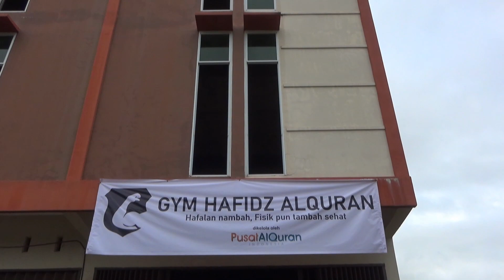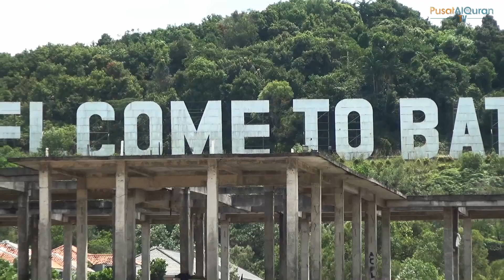Survey Peralatan GYM Hafidz Alquran || Salah satu fasilitas Pesantren Calon TNI Hafidz Alquran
Mari bersama mewujudkan
GYM HAFIDZ ALQURAN

Ini adalah salah satu fasilitas yang akan digunakan oleh santri di Pesantren Calon TNI Hafidz Alquran

Di GYM HAFIDZ ALQURAN inilah akan menjadi tempat latihan fisik para santri agar mereka lebih siap mengikuti seleksi masuk test TNI dan membawa hafalan Alquran 30 juz.

Seluruh santri yang akan masuk di Pesantren Calon TNI Hafidz Alquran mendapat full beasiswa karena kita ingin mengundang para pemuda terbaik dari seluruh Indonesia untuk bergabung.

Lantai 3 dari ruko Gym Hafidz Alquran ini akan digunakan untuk asrama santri Pesantren Calon TNI Hafidz Alquran.

InsyaAllah Pusat Alquran Indonesia akan membeli satu set alat GYM dari Batam. Kami mengajak kepada bapak/ibu semua yang punya keluangan Rizki mari ambil bagian untuk pengadaan alat Gym Hafidz Alquran ini.

Total harga 1 set lengkap Alat Gym : Rp 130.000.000
Untuk ikut donasi dalam pengadaan alat GYM HAFIDZ ALQURAN ini klik

Donasi dapat ditransfer ke:
*Bank Muamalat*
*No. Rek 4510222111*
*A.n Pusat Alquran*

InsyaAllah dari sinilah kita ingin 20-30 tahun  kedepan ada banyak Jenderal TNI yang Hafidz Alquran.
Untuk mendaftar dalam program Pesantren Calon TNI Hafidz Alquran gabung grup WA klik

Program ini dikelola oleh:
Pusat Al Qur'an Indonesia
Komplek Bintan Center Blok F2
Tanjungpinang, Kepulauan Riau
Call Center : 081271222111